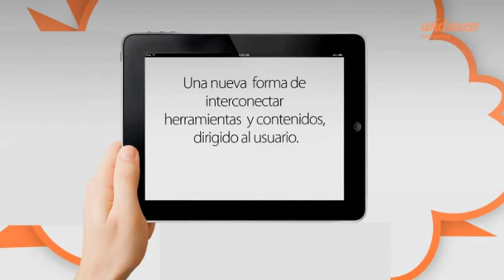La Web 3.0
¿Qué es la web 3.0?